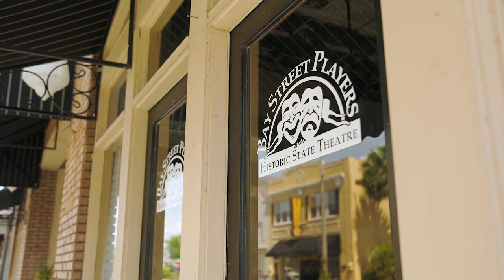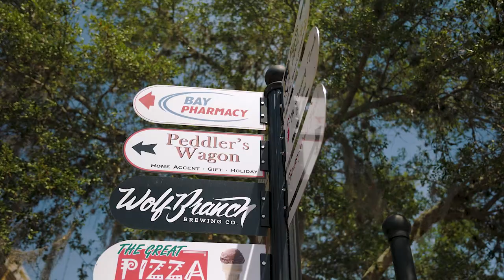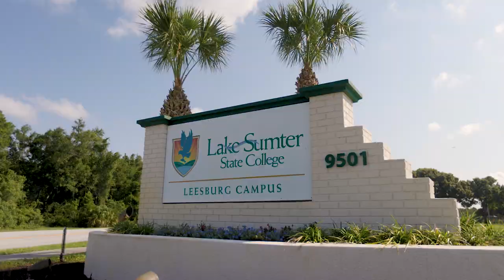Board Shorts - Eustis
It's time for another episode of Board Shorts with Chairman Kirby Smith! Come along as he takes a tour of the charming city of Eustis, learns about its rich history, and explores the city's hidden gems!